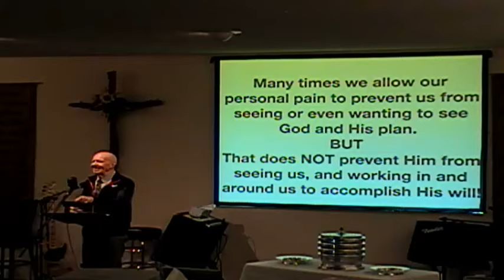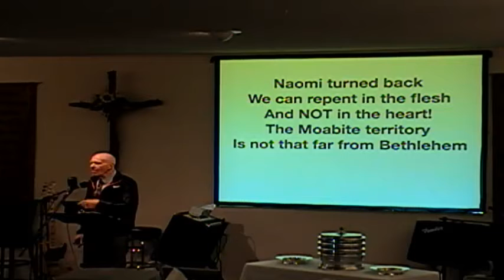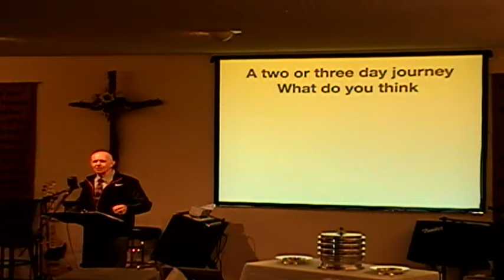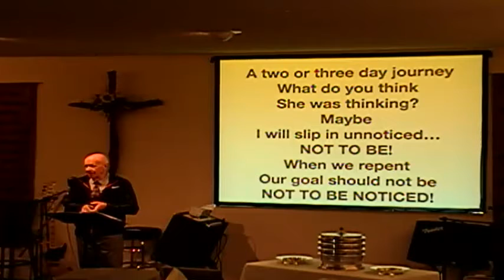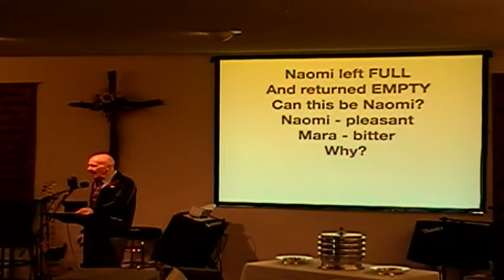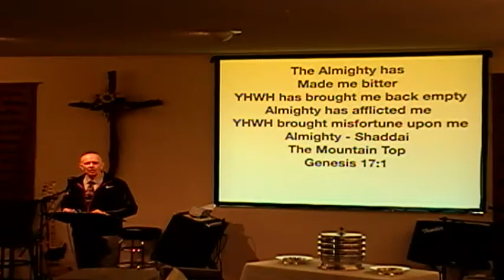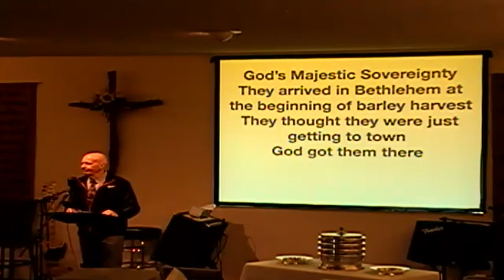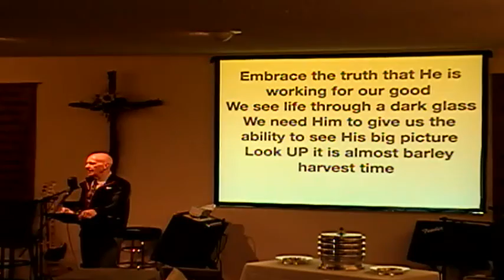Ruth Lesson 5 Ruth 1:19-22 Dr. Ray Spann 1st Service 9/2/2018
Ruth Lesson 5 Ruth 1:19-22 Dr. Ray Spann 9/2/2018
Ruth 1:19-22  :   Additional  BIBLE  Verses   :
Genesis 17:1  ;  Exodus 3:14